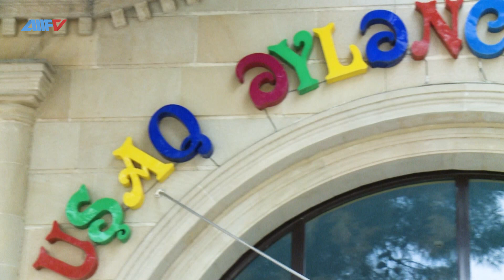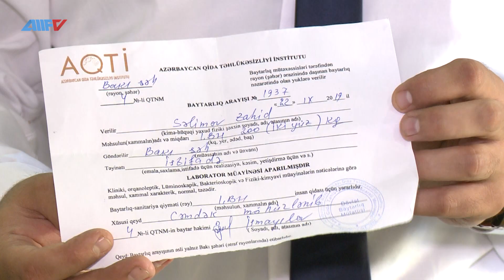Uşaq Əyləncə Mərkəzində yüksək standartlara uyğun xidmət təklif edilir